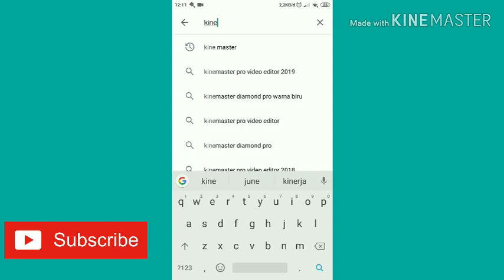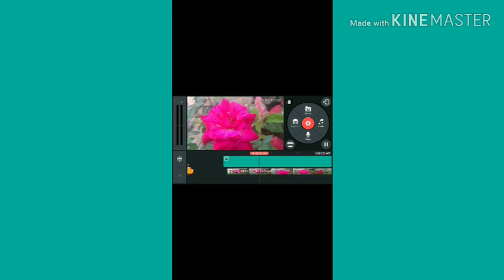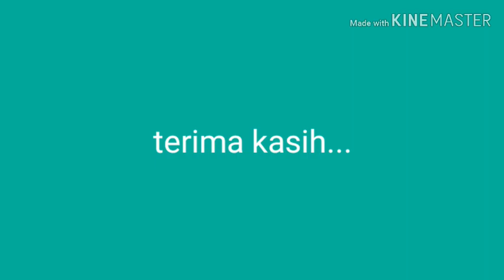CARA EDIT VIDEO FUL SCREN DENGAN KINE MASTER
inilah cara edit video biar ful screen memakai kine master maaf kalo kurang jelas..